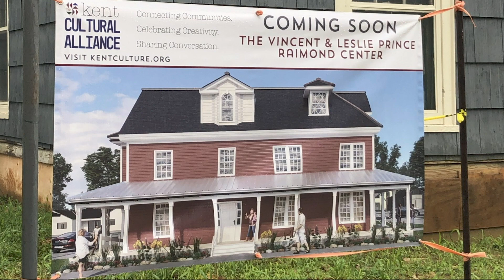Leslie Prince Raimond Reflects at 80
The Spy recently caught up with Leslie Prince Raimond to celebrate her 80th birthday with a retrospective conversation about her life promoting the arts and culture of Kent County.

It’s impossible to pack in five decades—a life’s work—in a ten-minute video, but one thing is for sure: if the arts are pathways to the human spirit, in Kent County they also lead to Leslie Prince Raimond and the legacy of her late husband, Vincent “Vince.”

Together, the Raimonds ushered in the foundation for the burgeoning art scene we experience today in Kent County.

“Vince always loved the arts of many levels. By the time he got his degree after WW2 at the university of Alaska he was overseeing all sorts of theatrical activities and encouraged friends who were artists and poets to continue their craft,” she says.

In the late 60s, Vince Raimond arrived in Chestertown and determined he wanted to promote the many artists he discovered throughout the county. With Leslie Raimond, then a recent graduate of Washington College, the two sought ways to underwrite and showcase art and theatre events.

At that time the Maryland Arts Council sought county representation and Vince seized the opportunity to form the Kent County Arts Council followed in the mid-70s by the founding of Actors Community Theatre who produced well over 100 plays often using the Washington College theatre during summer breaks.

Raimond went on to steward the Kent County Arts Council as its Executive Director, continuing through grants to support individual artists, groups, and special projects like the renovation of the G.A.R. Charles Sumner Hall and helping with the C.V Starr Center’s “Oral History Workshop Project: The Civil Rights Movement on Maryland's Eastern Shore,” to name a few.

In 2018, Raimond passed the arts leadership role to John Schratwieser who will continue the KAC foundational mission as the Kent Cultural Alliance. As fate would have it, the Alliance’s new office and artists workshops and gallery will be housed in the renovated arts building across from the Post Office and dedicated as the Vincent and Leslie Prince Raimond Center.

But never fear. Raimond is always near a new enterprise, both as an advisor to KCA, and working on her own projects.

This interview begins with a description of Vince Raimond’s founding of Kent County Arts Council and touches on a few of her many roles as Kent County’s pioneer of the arts movement that has come to define Chestertown along with her observations on the cultural significance of Black gospel music, Chestertown’s link to the “Chitlin Circuit,” and the day the Freedom Riders came to town.